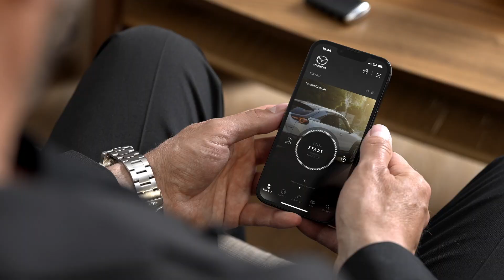MyMazda App / Ladestatus abrufen